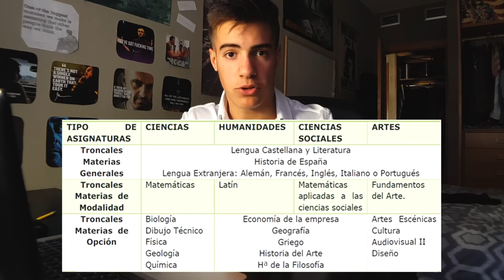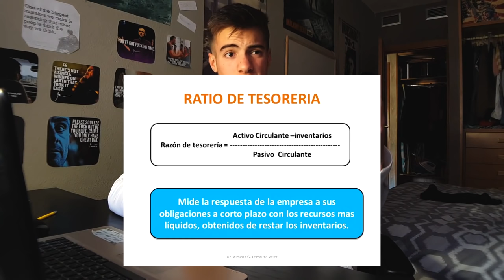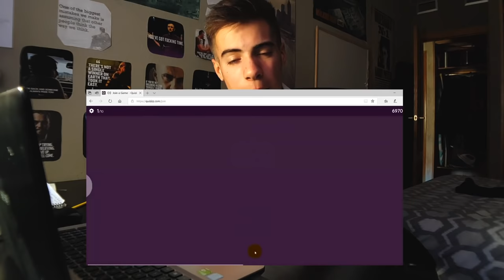HARTO DE ESTE SISTEMA EDUCATIVO | Sergio Begueria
HARTO DE ESTE SISTEMA EDUCATIVO, os cuento por qué. "Adolescente desmonta el sistema educativo" fue el vídeo que subí de Álvaro. Hoy yo, Sergio Begueria desmonta el sistema educativo.

🔴 ﾠCONTACTO- MI GMAIL!

¡OS QUIERO!

PRÓX INVERSIONES:
1. Set de Cámara nueva para poder grabar profesionalmente (actualmente grabo con el móvil): Cámara + Tripode + Micro + 1 objetivo = 1500$
2. Ordenador de calidad para poder editar y renderizar profesionalmente = 1000$

PASOS:
1. Mandáis correo electrónico diciendo CUANTO y PARA QUE queréis donar.
2. Os paso la factura del dinero justo a través de paypal que para vosotros será simplemente un correo que os llegará.
3. Hacéis ese pago y ya lo tengo, puedo seguir mejorando la calidad.